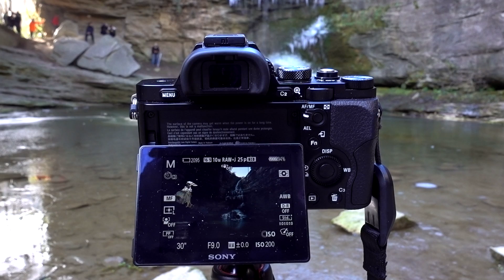Buscando la foto perfecta en Cantonigròs (Dji Mavic y Sony Rx100V)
De nuevo salimos en busca de la foto perfecta. Esta vez visitamos la Foradada (Cantonigròs), un salto de agua con una luz mágica. También paramos en Tavertet para disfrutar de sus impresionantes vistas.

¿ Que foto te ha gustado más ? Coméntalo !

►Grabado con la Sony Rx100 V y el DJI Mavic Pro.

EQUIPO UTILIZADO EN ESTE VÍDEO :

Cámara Sony RX100 V
Cámara Sony A7s
Cámara Fuji X100T
Trípode Manfrotto Befree
Trípode Joby Slr-Zoom
Gran Angular Fuji X100T
Objetivo Zeiss Batis 25mm
Objetivo Sony Zeiss 55mm
Filtro Polarizador Hoya Pro
Filtro ND Formatt Hitech Firecrest 3.0
DJI Mavic Pro

ACCESORIOS :

Mini Antivientos para Sony Rx100 V
Protector pantalla Sony Rx100 (Indispensable para que aguante nuestros viajes)
Cargador + Bateria Sony Rx100
Protector de Material (Se adapta a casi todo)
Peak Design Capture Pro (Es una maravilla)
Correa de muñeca Cuff (La llevo en todas las cámaras)